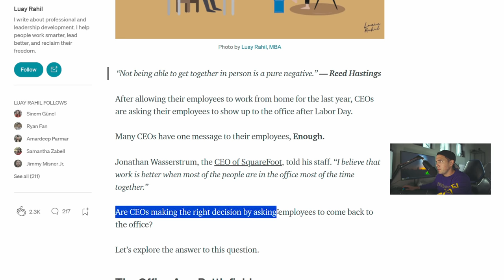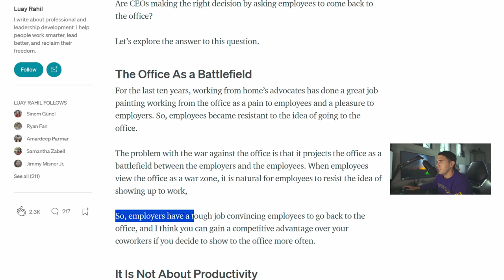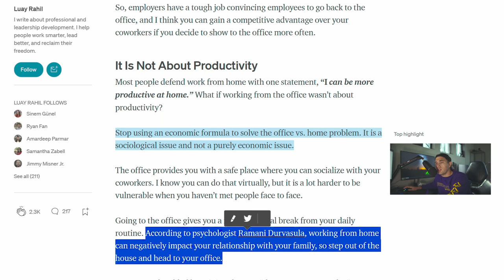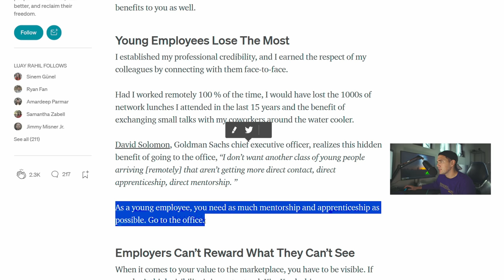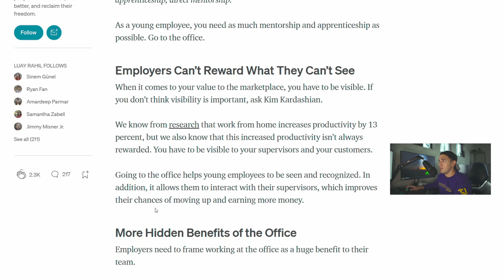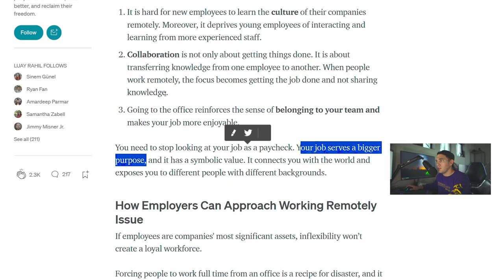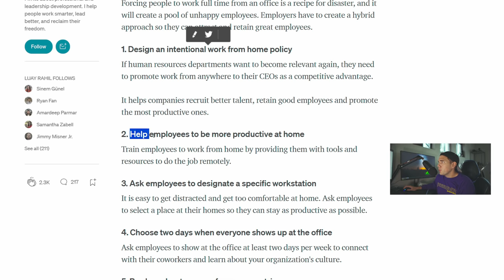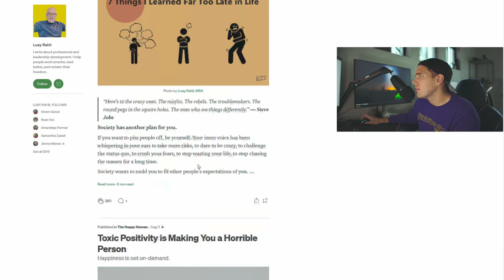"YOUR BOSS IS NOT WRONG! GET BACK TO THE OFFICE!" (a very bad medium article)